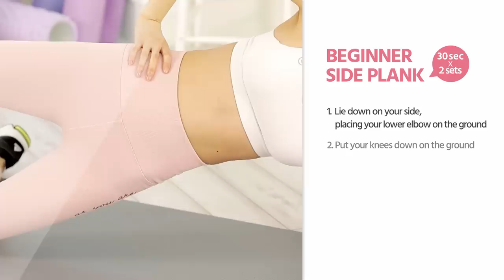Waist Shaping Exercises! Love Handles & Muffin Top 10 Minutes At Home Workout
Hi Wishtrenders! To not only care for our Wishtrender's healthy skin but a healthy body as well, we have prepared a fitness series. On Wishtrend Fitness TV, we will be sharing tips and workout plans that are actually effective to bring out the best of you. But always remember that healthy bodies come from healthy minds. If you ever slightly feel unhappy with how you look, remind yourself that you are beautiful just as who you are. ;)

The second episode of Wishtrend Fitness TV is here.
This episode is about an intensive love handles workout routine that will give you a slim waist with only 15 minutes every day.
We will introduce easy exercises that anyone can follow with a water bottle that can be easily found at home.

Please double check the qualifications and if you are interested please apply.